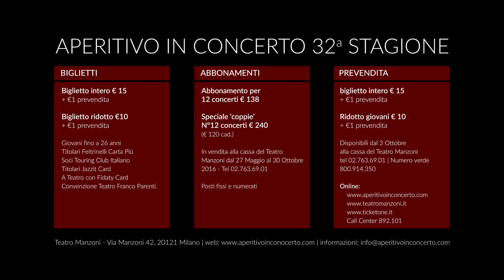Roscoe Mitchell Sextet 03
Geniale compositore e polistrumentista, fra le anime del multiforme e storico Art Ensemble of Chicago, Roscoe Mitchell non è solo un protagonista delle più creative avanguardie musicali africano-americane, ma un conoscitore profondo delle tradizioni della propria cultura, che affonda le radici nel jazz e nella sua storia. Mitchell, in occasione del cinquantenario della morte di John Coltrane, affronta alcune fra le più significative pagine coltraniane, rivivificandone lo spirito, cogliendone l’essenza e il più profondo significato, esaltandone la perenne modernità.

Un progetto originale, concepito appositamente per “Aperitivo in Concerto”, e che vede Mitchell attorniato da musicisti di indiscutibile rilevanza come la violoncellista Tomeka Reid, la violinista Mazz Swift, la contrabbassista Silvia Bolognesi, il contrabbassista Junius Paul, il batterista Vincent Davis.